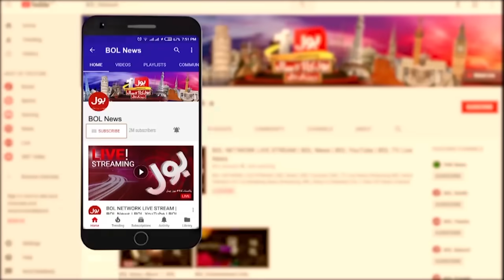PTI Protest In Islamabad | BOL News Headlines At 10 AM | Rangers Grand Operation